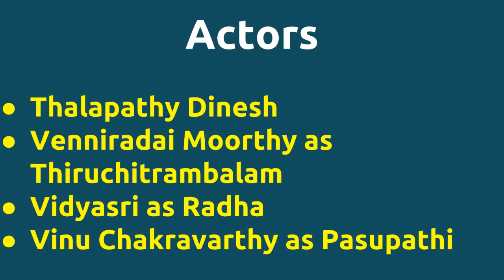Karpagam Vanthachu |1993 movie |IMDB Rating |Review | Complete report | Story | Cast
Movie Title --- Karpagam Vanthachu Unknown facts IMDB rating and Complete Report Cast -- Thalapathy Dinesh Venniradai Moorthy as Thiruchitrambalam Vidyasri as Radha Vinu Chakravarthy as Pasupathi Movie Details -- Music by - Sankar Ganesh Produced by - S.Shyamala Running Time - 135 mins